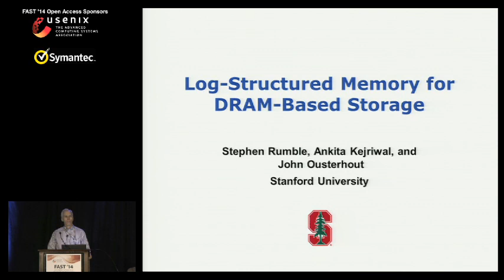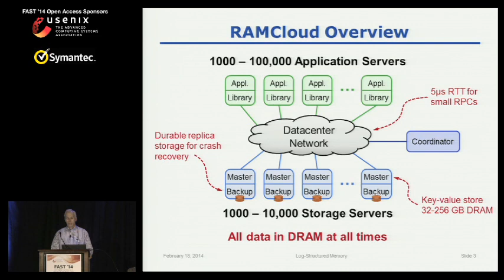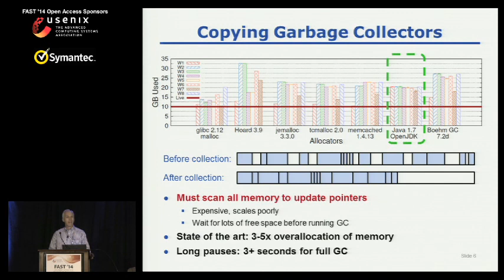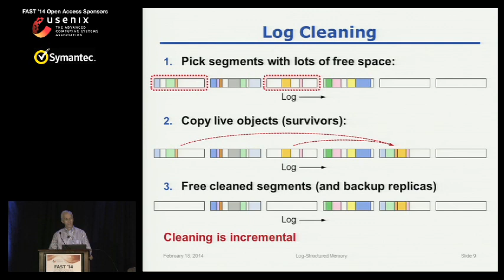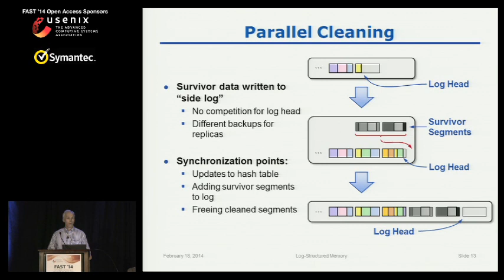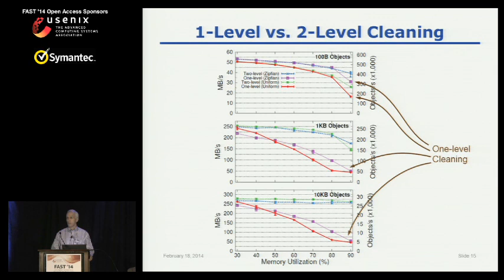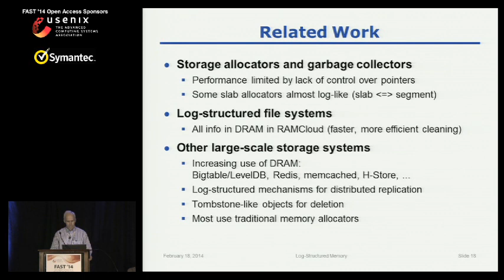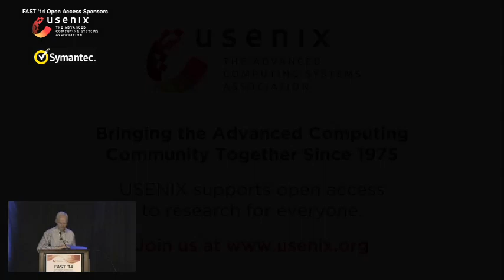FAST '14 - Log-structured Memory for DRAM-based Storage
Log-structured Memory for DRAM-based Storage

Stephen M. Rumble, Ankita Kejriwal, and John Ousterhout, Stanford University

Traditional memory allocation mechanisms are not suitable for new DRAM-based storage systems because they use memory inefficiently, particularly under changing access patterns. In contrast, a log-structured approach to memory management allows 80-90% memory utilization while offering high performance. The RAMCloud storage system implements a unified log-structured mechanism both for active information in memory and backup data on disk. The RAMCloud implementation of log-structured memory uses a two-level cleaning policy, which conserves disk bandwidth and improves performance up to 6x at high memory utilization. The cleaner runs concurrently with normal operations and employs multiple threads to hide most of the cost of cleaning.